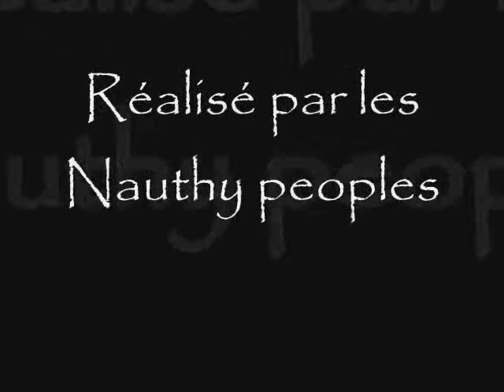Photos de Super Smash Bros Brawl (Nauthy People)